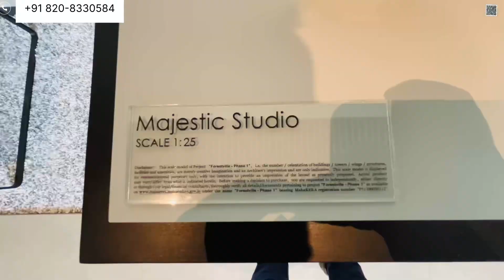Forestville By Oberoi Realty | Lunch 3BHK & 4BHK | Kolshet Road | Thane Project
is a property in Thane that offers luxury living in the heart of the city. Welcome to our MBTV, where we dive into the vibrant world of Mumbai’s real estate. In this information-packed tour, we leave no stone unturned as we showcase project highlights, and reveal the secrets behind luxurious living spaces.

In this video, we have covered all about the project locality, amenities being offered, pricing, carpet areas, master plan, floor plan, social infrastructure and the civic issues faced by residents of the locality.

We have tried to give you a clear understanding of the project and the locality.